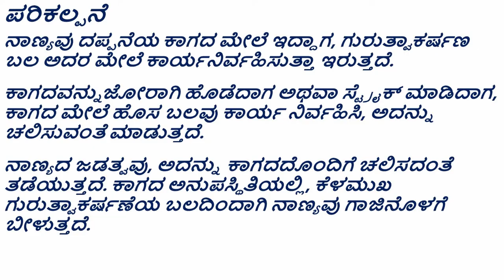Inertia ಜಡತ್ವ (Kannada)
ತರಗತಿ - 9 : ಬಲ ಮತ್ತು ಚಲನೆಯ ನಿಯಮಗಳು

ಒಂದು ವಸ್ತು ತನ್ನ ವಿಶ್ರಾಂತಿ ಅಥವಾ ಚಲನೆಯ ಸ್ಥಿತಿಯಲ್ಲಿಯೇ ಉಳಿಯಲು ಜಡತ್ವವನ್ನು ಪ್ರದರ್ಶಿಸುವ ವಿಜ್ಞಾನ ಪ್ರಯೋಗ. ವಸ್ತುವನ್ನು ವಿಶ್ರಾಂತಿ ಅಥವಾ ಚಲನೆಯ ಸ್ಥಿತಿಯಲ್ಲಿಯೇ ಇರಿಸಲು ವಸ್ತುವಿನ ಮೇಲೆ ವಿವಿಧ ಬಲಗಳು ಕಾರ್ಯನಿರ್ವಹಿಸುತ್ತಿರುತ್ತವೆ, ಆಗ ಹೊಸ ಬಾಹ್ಯ ಬಲಪ್ರಯೋಗವು ವಸ್ತುವಿನ ಸ್ಥಿತಿಯನ್ನು ಹೇಗೆ ಬದಲಾಯಿಸುತ್ತದೆ ಎಂಬುದನ್ನು ವಿವರಿಸಲು ಸಹ ಈ ಪ್ರಯೋಗವನ್ನು ಬಳಸಬಹುದು. ಭೂಮಿಯ ಮೇಲಿನ ಎಲ್ಲಾ ವಸ್ತುಗಳು ಭೂಮಿಯ ಗುರುತ್ವಾಕರ್ಷಣ ಶಕ್ತಿಯಿಂದ ಕೆಳಕ್ಕೆ ಎಳೆಯುವುದನ್ನು ಅನುಭವಿಸುತ್ತವೆ ಎಂಬುದನ್ನು ತೋರಿಸಲು ಈ ಪ್ರಯೋಗವು ಒಂದು ಅವಕಾಶವಾಗಿದೆ.

Grade- 9: Force and Laws of Motion

Science experiment to demonstrate inertia of a body to remain in its state of rest. This experiment can also be used to explain the various forces acting on the body that keep it in a state of rest or motion, and how the introduction of a new force changes the state of the body. This experiment is also an opportunity to show that all bodies on earth experience a downward pull from the gravitational force of the earth.